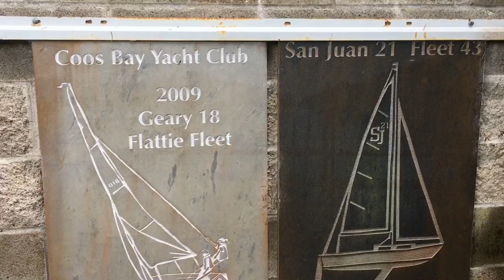Kayaking Ten Mile Lake